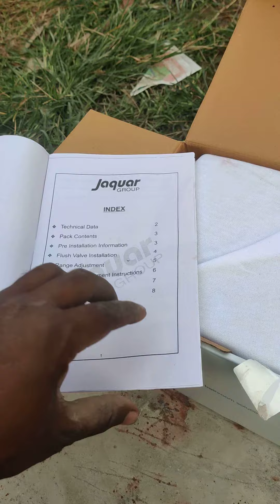Jaquar sensor for urinal ( Jaquar ka sensor urinal kaise fit kare)